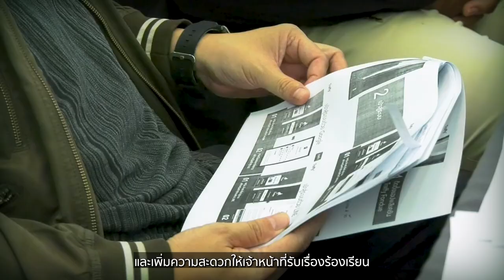จ.เชียงใหม่ บูรณาการทุกหน่วยงานใช้ Traffy Fondue แก้ปัญหาเมือง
แพลตฟอร์มบริหารจัดการเมือง Traffy Fondue พัฒนาโดยทีมนักวิจัย สวทช. ได้ขยายผลไปใช้ในหน่วยงานต่าง ๆ อย่างต่อเนื่อง

ล่าสุด จ.เชียงใหม่ ได้บูรณาการการทำงานทุกหน่วยงานราชการทั่วทั้งจังหวัด นำ Traffy Fondue ไปใช้เป็นเครื่องมือรับแจ้งปัญหาหรือข้อร้องเรียนจากประชาชนผ่านไลน์ @traffyfondue เพื่อเป็นการเพิ่มประสิทธิภาพการให้บริการประชาชน

ทั้งนี้ปัจจุบันมี 11 จังหวัดบูรณาการทุกหน่วยงานในจังหวัดนำแพลตฟอร์ม Traffy Fondue ไปใช้รับแจ้งปัญหาประชาชน ประกอบด้วย นครราชสีมา , อุบลราชธานี , ขอนแก่น , พะเยา , ลำพูน , ปราจีนบุรี , ภูเก็ต , เพชรบูรณ์ , สมุทรปราการ , สระบุรี , และ เชียงใหม่